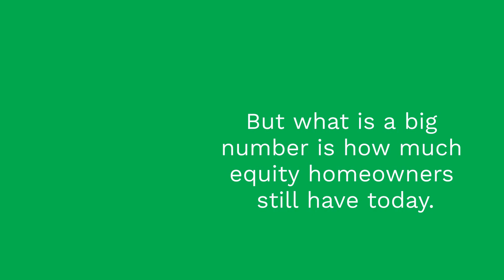Less Equity Doesn’t Mean Low Equity | TVG125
Less equity doesn’t mean low equity – don’t let the negative headlines hold you back. Let’s connect if you’re looking to make a move.